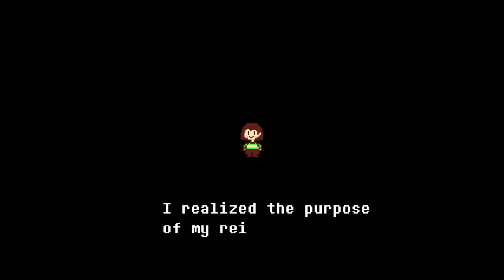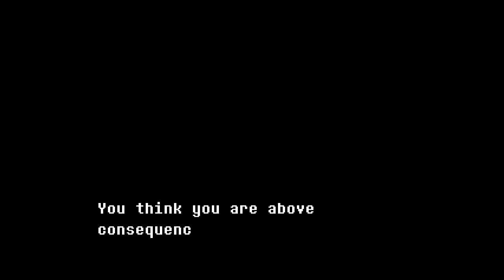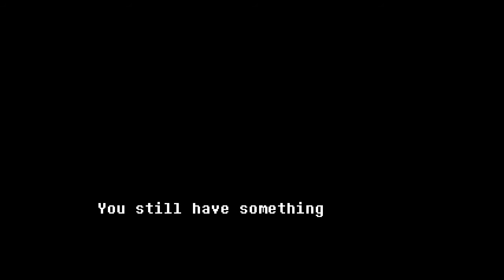Let's Play Undertale Genocide Run [FINAL]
Amazing game and one of my clear favorites and glad to finally show the whole play through. I will be starting the next one soon but I hope you guys enjoy.